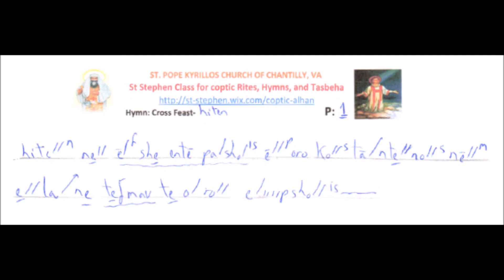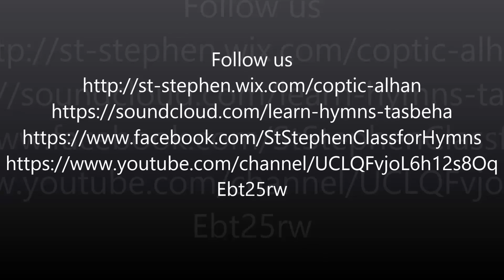Teaching Lesson: Hiten of Cross Feast درس تعليمي هيتين عيد الصليب